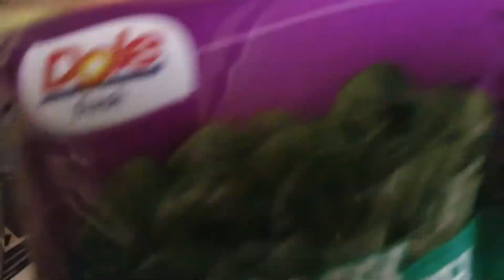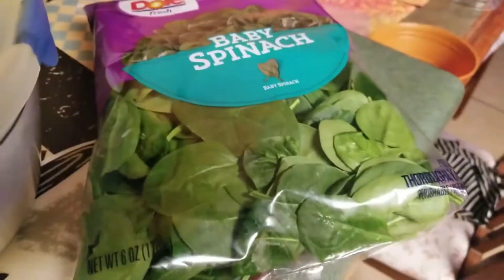Indian Weekly Meal Planning Part 1 🍆🍅🍠 ll Full Pre prepration ll simplify Home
Hello everyone
             Today I Will showing you how i do my meal planning for the whole week. It was not possible to put everything in the video. I hope you like this video..
These are my other uploads:-